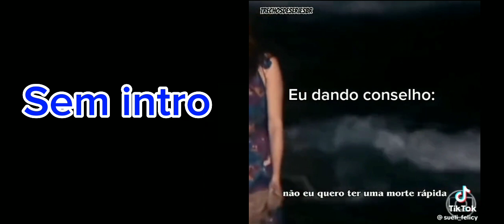⚫Poppy playtime reagindo:⭐ a trailer do project playtime⭐🔵